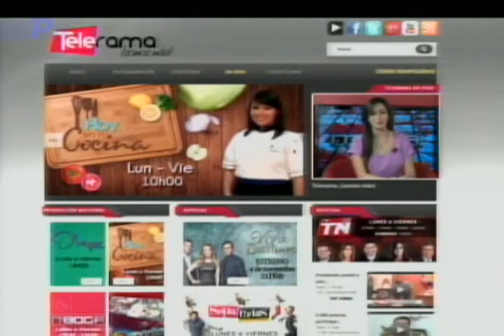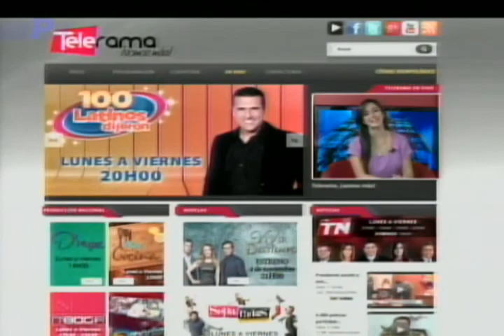Ganadora Digital Couture Project Epson participará en semana de la moda de NY